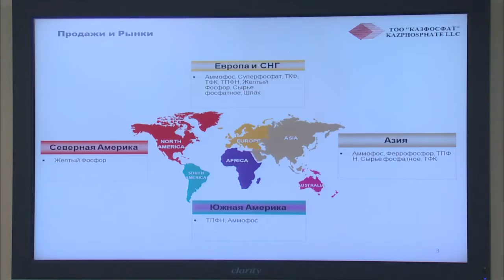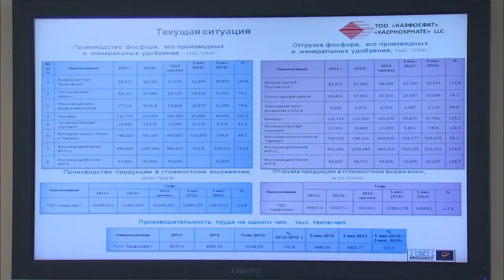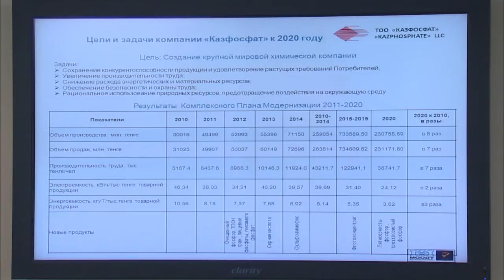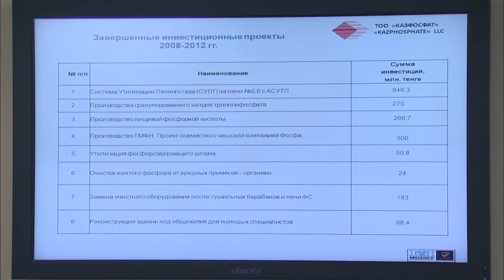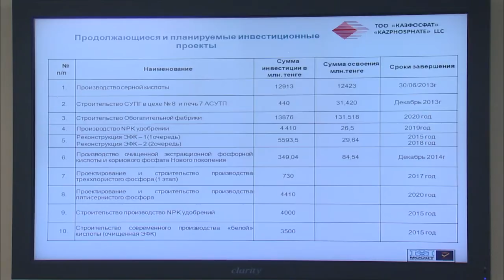Выступление М.Искандирова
На заседании Правительства гендиректор ТОО «Казфосфат» М.Искандиров озвучил основные производственные показатели и рассказал о перспективах развития компании.